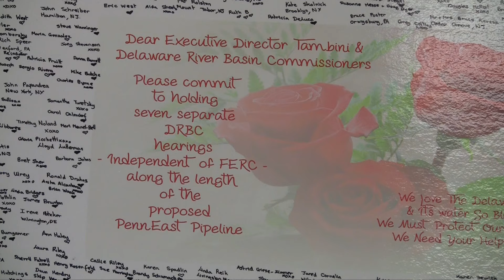Delaware Riverkeeper Network video DRBC Valentine request comments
The Delaware Riverkeeper Network along with other environmental groups and concerned citizens had a Valentines Day message for the Delaware River Basin Commission on February 10.  Hold seven public hearings on the controversial PennEast Pipeline project.  This DRN video includes testimony provided by a number of groups and residents who attended the DRBC meeting.